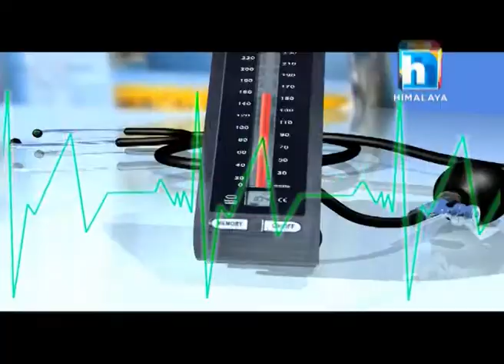Health Station with Dr. Ajay Kumar Mishra, Cardiologist - 15th Magh